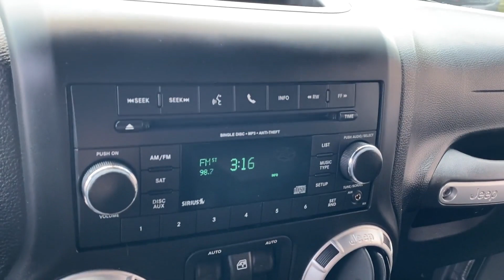2014 Jeep Wrangler Unlimited Freedom Edition Tuscaloosa, Bessemer, Northport, Hoover, Alabaster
2014 Jeep Wrangler Unlimited Freedom Edition 1C4BJWDG7EL233380 Video

This 2014 Jeep Wrangler Unlimited Freedom Edition is full of phenomenal features such as: